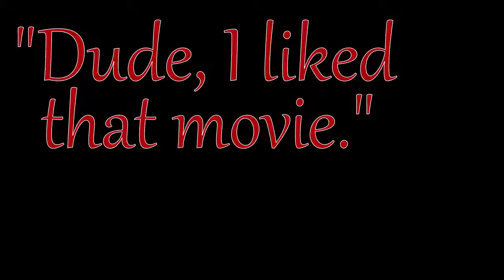STAR WARS: A Love Story | SPOOF Movie Trailer | Anakin and Padme | "Ani & Padme"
This is a spoof movie trailer that makes the love story between Anakin and Padme actually look like a good romantic movie.  As much as I love George Lucas, and what he created in Star Wars, the dialogue is cringe worthy at best sometimes.  I think this trailer fixes it.

This video is not intended for children, but has a common sense rating of TV7.